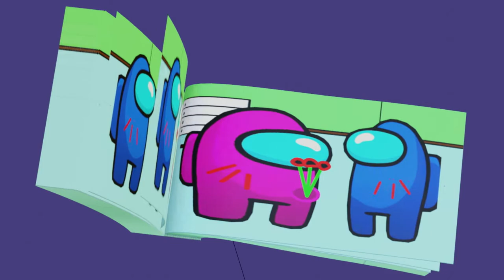CUP SONG with TWO GIRLS FLIPBOOK (Among Us animation)